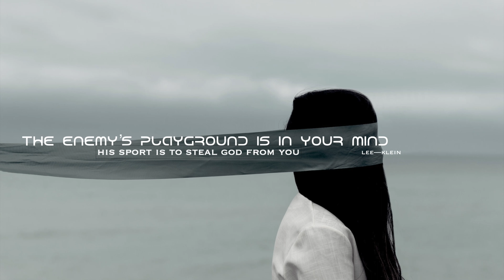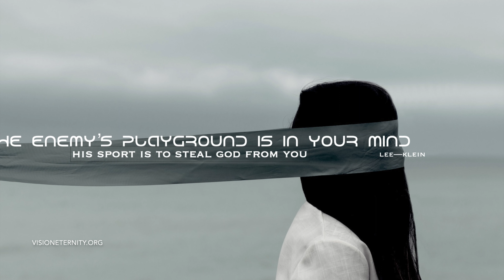THE ENEMY'S PLAYGROUND IS IN YOUR MIND — HIS SPORT IS TO STEAL GOD FROM YOU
A word we need to know to survive the enemy's ploys.